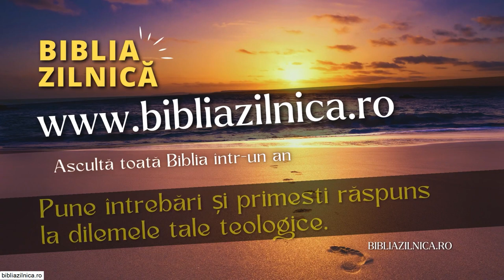Valentin Dănăiață - Credința adevărată în timpul sfârșitului